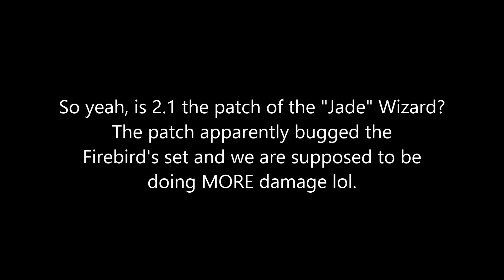Diablo 3 RoS Patch 2.1 Quadbox Wizard T6 - The "Apocalypse" is coming.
The fourth clone uses firebird's + tal rasha set to keep EE up for my group.  You need a pretty beefy system to run this build if you multibox; that blizzard spam will rape your system if it's too old.